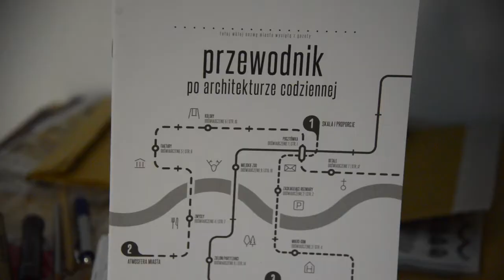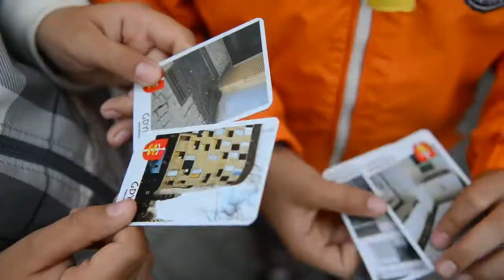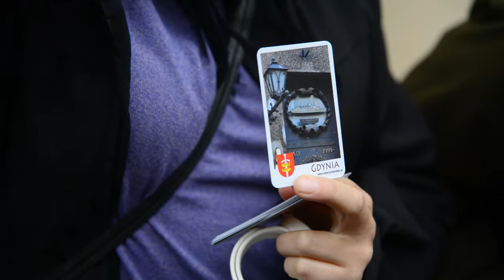Warsztaty "Gdynia - Zobaczyć na nowo"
Warsztaty dla dzieci „GDYNIA-ZOBACZYĆ NA NOWO" odbyły się w sobotę 25 maja 2013 r. Kilkunastu młodych odkrywców dzięki inicjatywie Centrum Designu Gdynia mogło wziąć udział w grze edukacyjnej dotyczącej gdyńskiej architektury i urbanistyki. Razem z Agnieszką Lasotą -- autorką warsztatów, przez trzy godziny zgłębiali tajniki nadmorskiego miasta.  Największym powodzeniem cieszyło się znajdowanie różnic między zdjęciami z różnych okresów, zgadywanie, gdzie znajduje się dany obiekt.

Centrum Designu Gdynia dba o budowanie świadomości otoczenia u najmłodszych, szczególnie jeśli chodzi o spójność gdyńskiej architektury. Istotne jest także rozwijanie ich wyobraźni, krytycznego myślenia, kreatywności, swobodnej analizy wrażeń oraz otwartości. Działania te będą miały korzystny wpływ na poczucie estetyki wśród dzieci i w przyszłości zaowocują konsekwentną kontynuacją rozwijania Gdyni zgodnie z jej modernistyczną architekturą. Wyczulą też najmłodszych na elementy, które wyróżniają się spośród architektuty miasta, ingerując w jej spójność i estetykę.